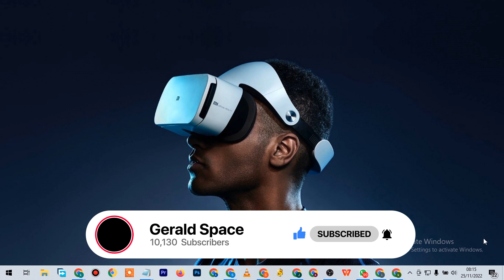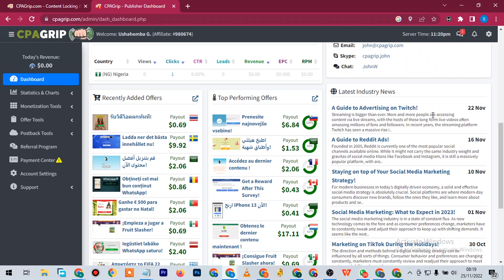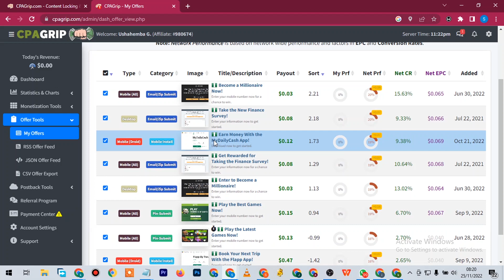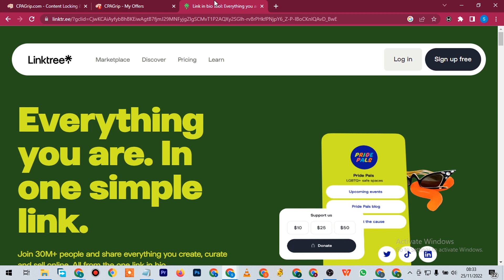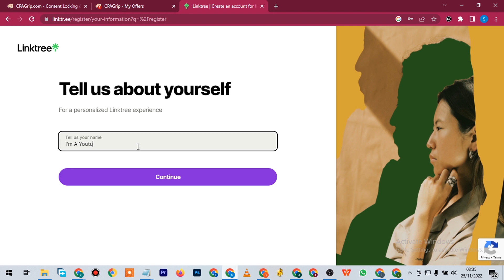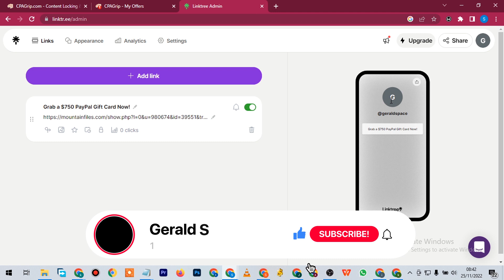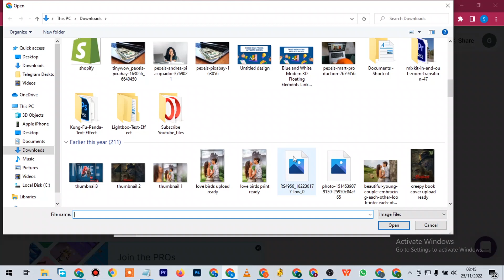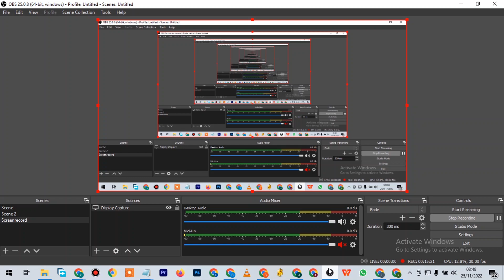How I Make $100 Daily From CPA - Easiest Side Hustle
First, Thank You Guys For 10k Subscribers, its been an amazing ride you guys so far and the experience has been great also.

In this video I'll be sharing step by step method by which i use to make $100 daily using CPA.

Most of You already know what CPA Means and this video is an easy step which you can use to make money from CPA. Don't skip any step in this video and also learn how to make money online.